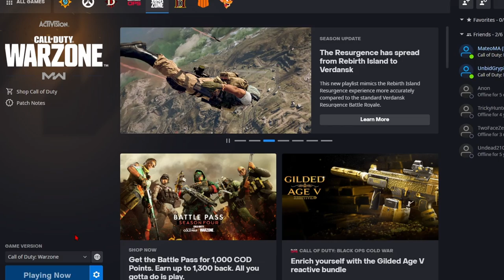Originality At Its Finest! - Warzone (Payload Gamemode)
activision bad at lots of things

bit of an understatement